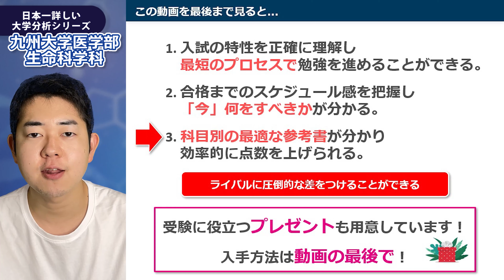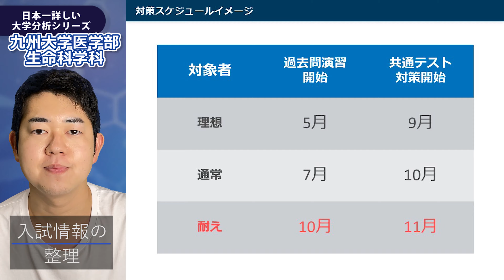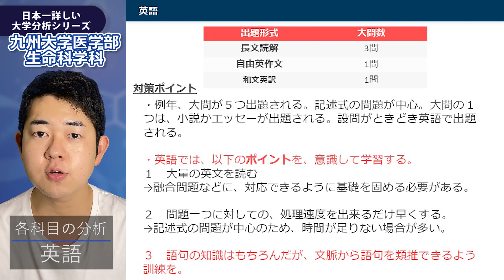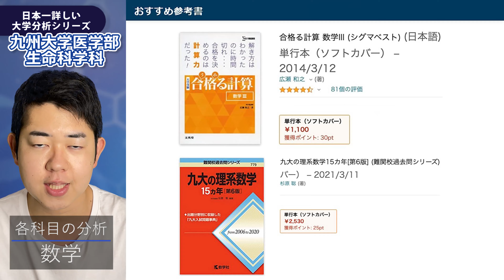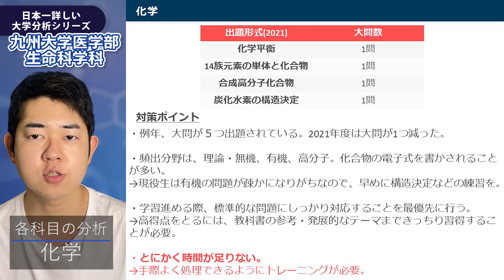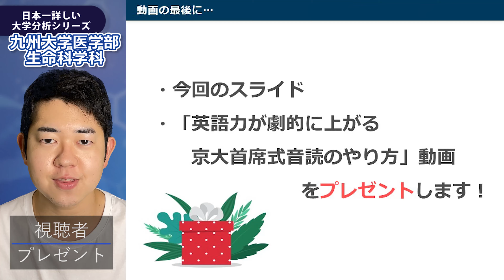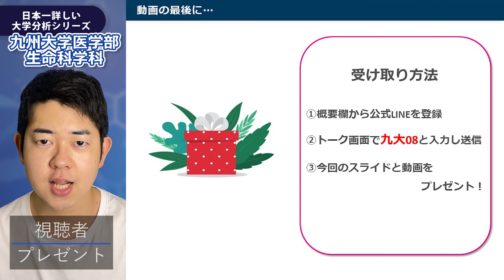【配点・おすすめの参考書・対策スケジュール】日本一分かりやすい九州大学医学部生命科学科の入試分析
プレゼントの受け取り方法はこちら！
以下のURLからLINEを登録👇
トーク画面から「九大08」と入力
今回のスライドと "正しい音読のやり方" 全てプレゼント！

今回は、九州大学医学部生命科学科の分析をさせていただきました！
リクエスト等あれば、コメントでお待ちしております！

【目次】
OP 0:00
入試情報の整理 1:01
英語の分析1:43
数学の分析 2:54
化学の分析 3:34
物理の分析 4:22
生物の分析 5:02
視聴者プレゼント 5:34

無料勉強法相談の受け方
メニューにて「となりにコーチを体験してみる」をタップ
日程希望を入力
zoomにて面談！

*京大生のコーチが担当させていただきます。

SNS
-京大首席が実践していた勉強法
-やる気が出る名言
-受験情報
等を配信してます。「受験は情報戦」です。より良い情報を得て、難関大学合格を勝ち取りましょう！

運営している塾
■となりにコーチ
京大生が不安な受験生のコーチとなり、二人三脚で合格まで伴走する個別指導塾「となりにコーチ」代表
☞全国どこからでも、完全オンラインで受講できます。

粂原圭太郎です。

このチャンネルは、不安で孤独な受験生に向けて粂原が
「動画を見たその日から使える勉強法、テクニック」を話していくチャンネルです！

また、アニメ評論家でもある僕が漫画アニメから学べる勉強法を紹介していくシリーズも人気です。

東大・京大などの難関大学に受かる人は、元々頭がいいのではありません。
「頭がよくなる勉強方法を知っているだけ」なのです。

このチャンネルでは、そんな勉強法を余す事なく伝えます。
皆さんの勉強が少しでも楽になるように、有益な情報をお伝えする事を心がけています。

粂原圭太郎のプロフィール
■名前
粂原圭太郎(くめはらけいたろう)

■経歴
-京大経済学部首席合格。同大学卒業。
-3年連続頭脳王ファイナリスト。
-勉強法の著書7冊出版。手掛けた著書が世界4ヵ国語で翻訳。
-競技かるた日本一。
-オンライン塾を7年ほど経営し、京大・東大を始めとした難関大学に合格させた実績を持つ。

■趣味
アニメ観賞/フリースタイルRAP/料理/ビリヤード/ダーツ/

(DMでいただけると助かります)